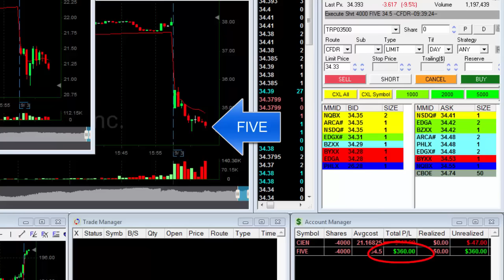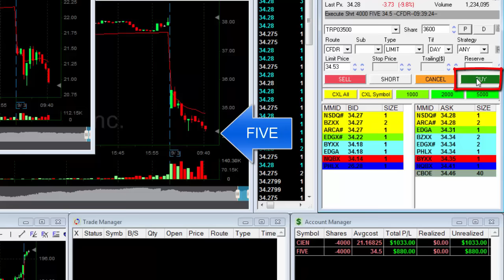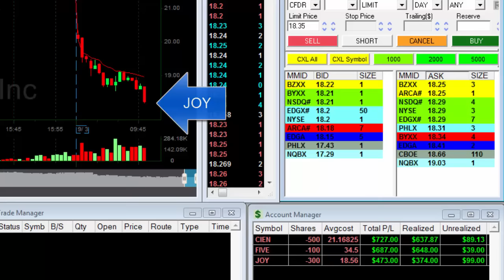Live Day Trading - $2,216 in 18 Minutes - Meir Barak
Live day trading for $2,216 in just 18 minutes. .
Meir Barak day trading on September 3rd 2015.

Download the FREE "Part one" of my new day trading book "The Market Whisperer" or